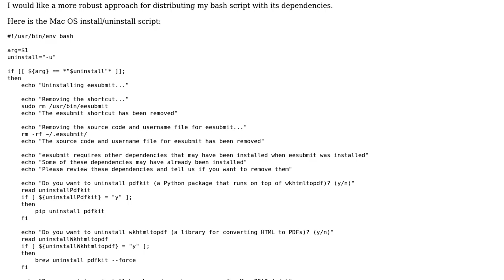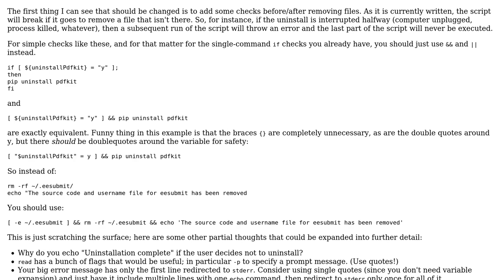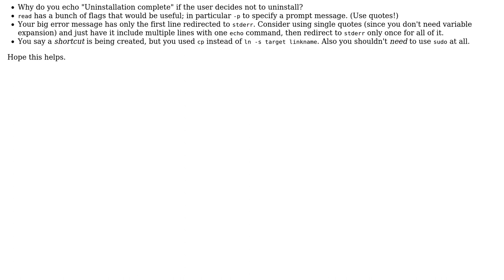Installation script for Mac OS tool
With thanks & praise to God, and with thanks to the many people who have made this project possible! | Content (except music & images) licensed under CC BY-SA | Music | Images & others | With thanks to user Wildcard user michaelsnowden user 200_success and the Stack Exchange Network Trademarks are property of their respective owners. You are responsible for your own actions.